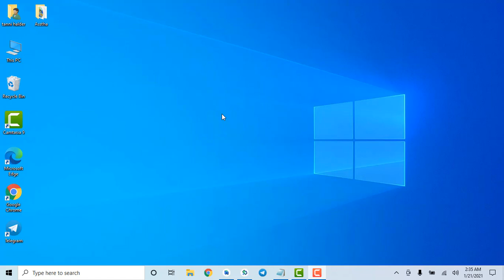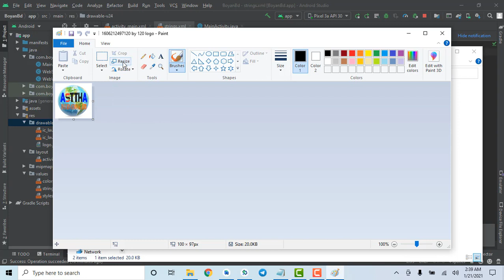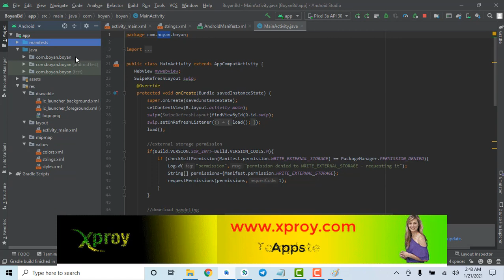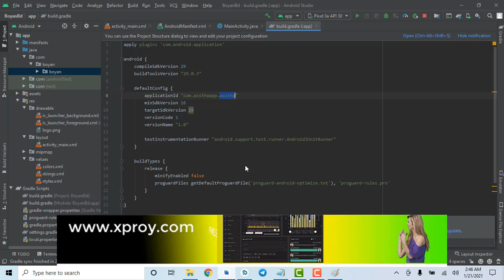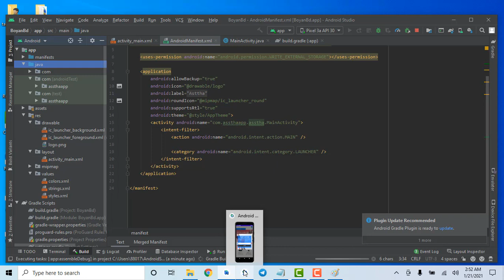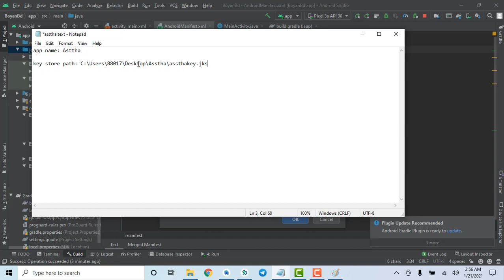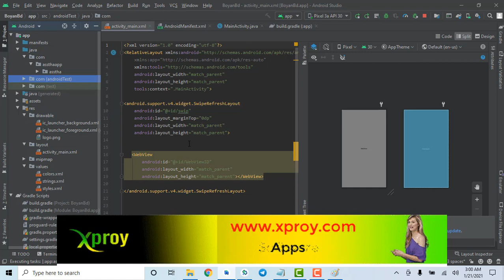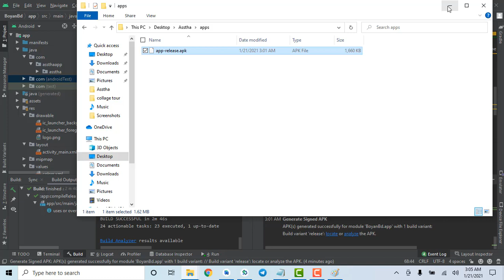কিভাবে অ্যান্ড্রয়েড স্টুডিও থেকে এপস রিলিজ করবেন A TO Z , Bangla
how to publish app on play store step by step, upload android app to google play console: